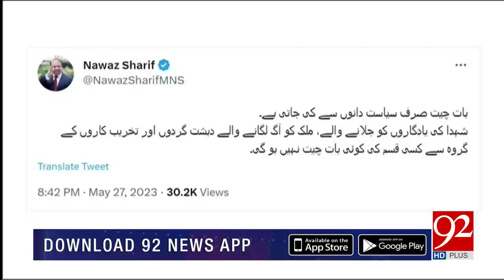92 At 8 with Saadia Afzaal | Maula Bakhsh Chandio | 27 May 2023 | 92NewsHD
92 At 8 with Saadia Afzaal | Maula Bakhsh Chandio | 27 May 2023 | 92NewsHD